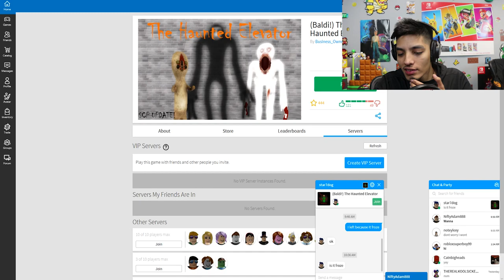ROBLOX BALDI ELEVATOR (Roblox Horror Elevator)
- NINTENDO SWITCH

- XBOX ONE

-SOFT LIGHTS

- YETI MICROPHONE

-LED LIGHTS

-FUNKO POPS!

- Pop Filter